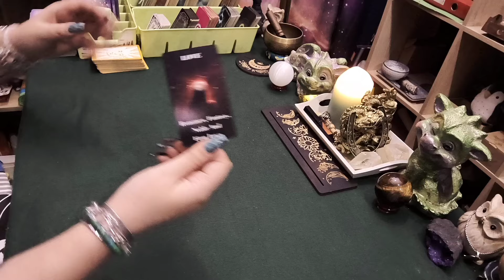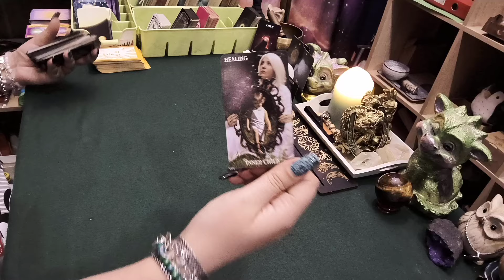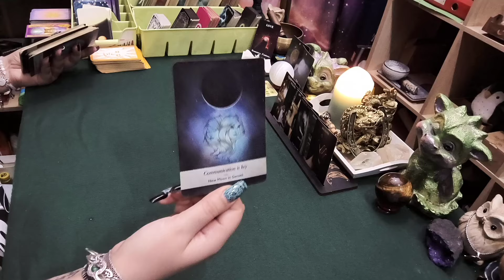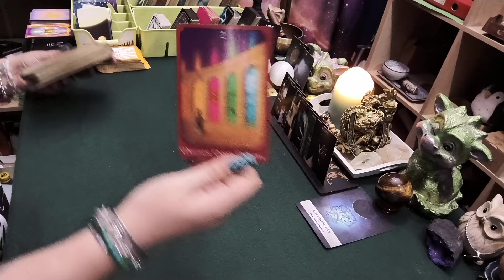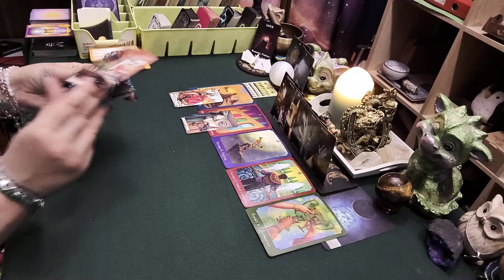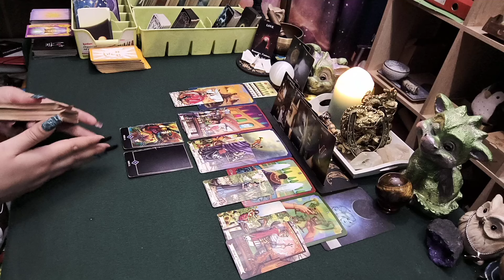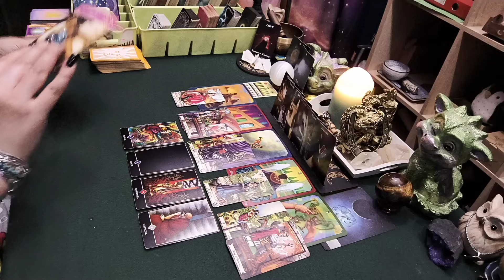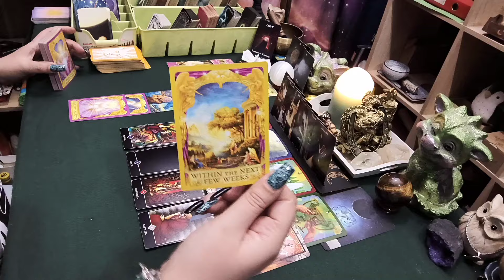Mesajul zilei ❤️🧙‍♀️❤️/Iubire... capcană sau nu?